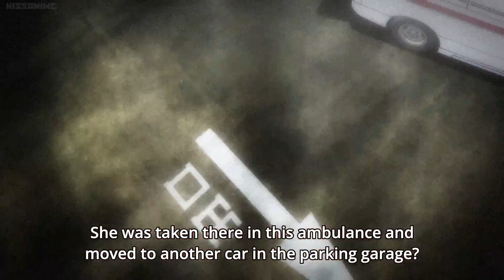Mental Out in action [Toaru kagaku no Railgun T]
Shokuhou Misaki (食蜂 操祈) uses her ability, Mental Out (心理掌握) against Kuroko, Saten and Uiharu.

Clip from Toaru Kagaku no Railgun T episode 04 Eng sub

Anime : To aru kagaku no Railgun T / Toaru kagaku no Railgun T / とある科学の超電磁砲T
Original Series: To aru Majutsu no Index III / Toaru Majutsu no Index III / A Certain Magical Index III / とある魔術の禁書目録(インデックス)III.
Spin off:  To aru Kagaku no Accelerator / Toaru Kagaku no Accelerator